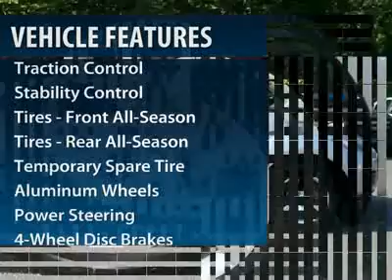2008 MAZDA CX-7 Cherry Hill, NJ 97739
2008 MAZDA CX-7 Cherry Hill, NJ
Stock# 97739
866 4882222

Looking for the right car? Today could be your lucky day. With 50547 miles, this Black, 2008 Mazda CX-7 equipped with Automatic transmission could be yours. Request more information and set up a test drive right away.